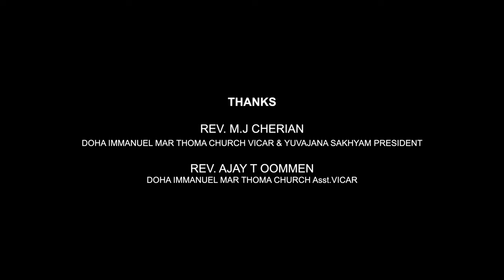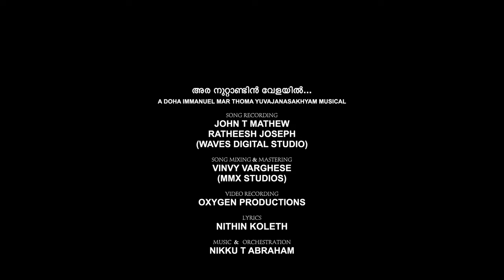ARA NOOTAANDIN VELAYIL I അര നൂറ്റാണ്ടിൻ I DOHA IMMANUEL MARTHOMA YUVAJANA SAKHYAM I JUBILEE SONG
A JUBILEE SONG COMPOSED,ORCHESTRATED AND SUNG BY DOHA IMMANUEL MARTHOMA YUVAJANA SAKHYAM MEMBERS PRAISING AND THANKING GOD FOR THE ABUNDANT GRACE HE SHOWERED FOR THE PAST 50 YEARS...

LYRICS: NITHIN KOLETH
RECORDING:JOHN T MATHEW,RATHEESH JOSEPH
MASTERING: VINVY VARGHESE
VIDEO RECORDING: OXYGEN PRODUCTIONS
SUNG BY: DIMTYS CHOIR